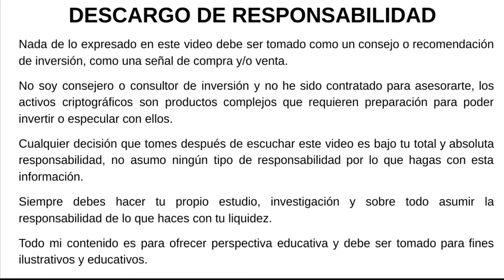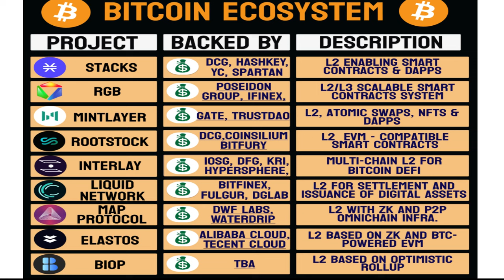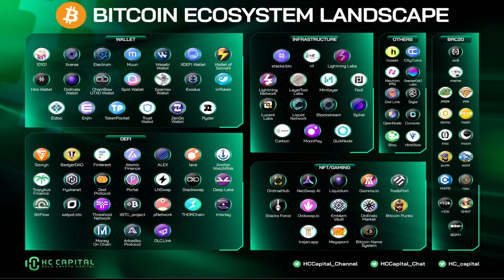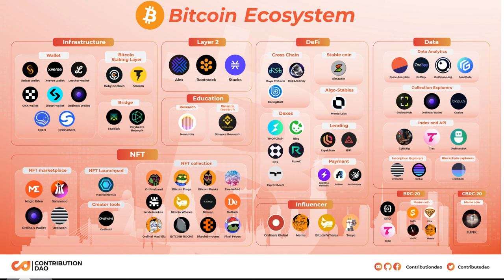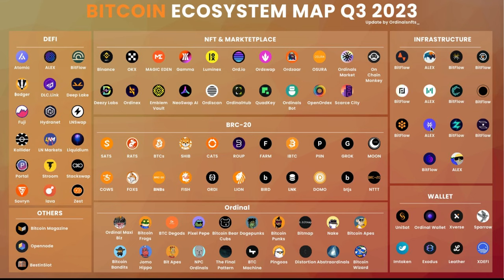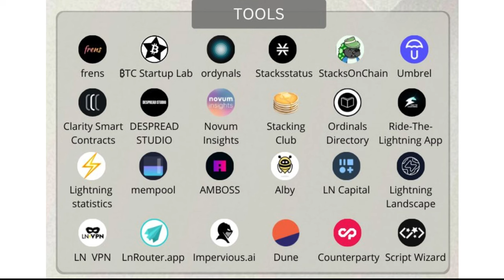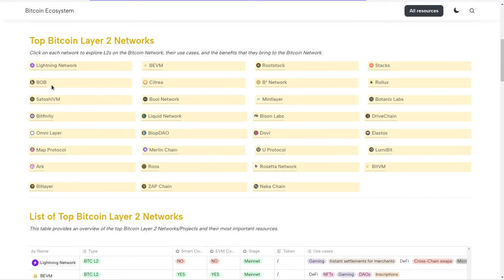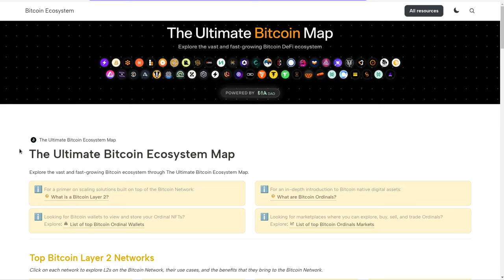BITCOIN: Ecosistema Completo por Categorias 2024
Hola a tod@s, Bienvenidos a su canal 𝘾𝙧𝙮𝙥𝙩𝙤𝙣𝙤𝙢𝙮, en esta entrega les comparto la manera en que el ecosistema de Bitcoin ha cambiado diametralmente y como esta organizado por categorias que deberiamos revisar porque tienen un potencial de crecer y satisfacer todas nuestras necesidades.

⌚️Marcas de tiempo: Timestamps:
[00:00:00]  Introducción
02:05  Antes
04:27 Hace 2 años
07:27  Hace 1 año
09:27  Ahora
18:27  Alternativas de informacion
18:35  DiaData

◢ Atn. 𝖢𝗋𝗒𝗉𝗍𝗈𝗇𝗈𝗆𝗒